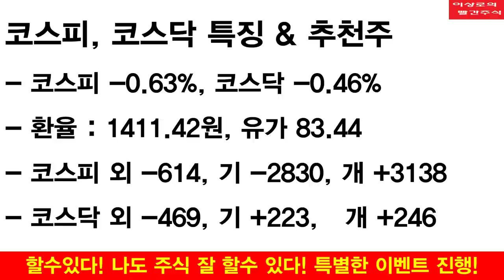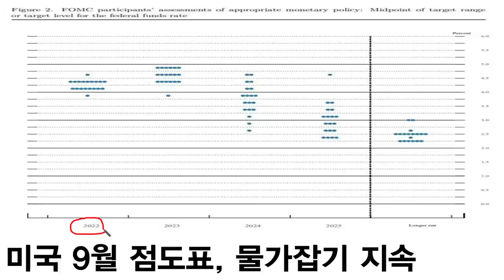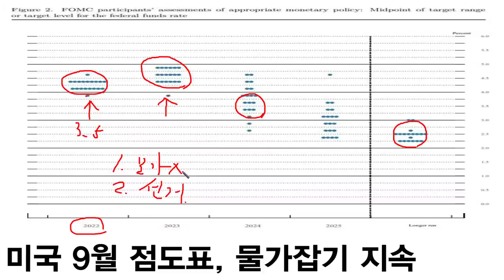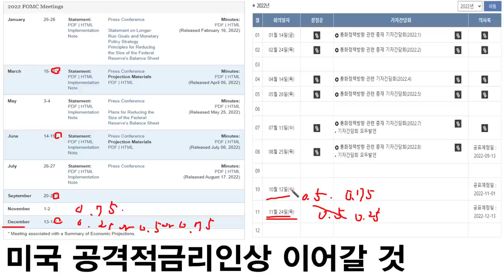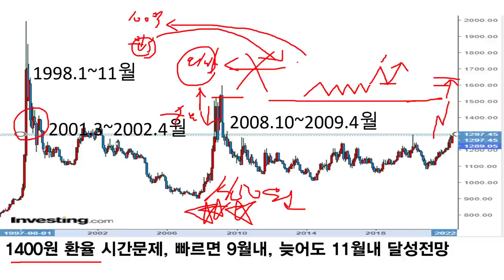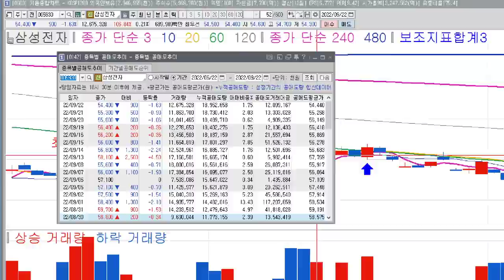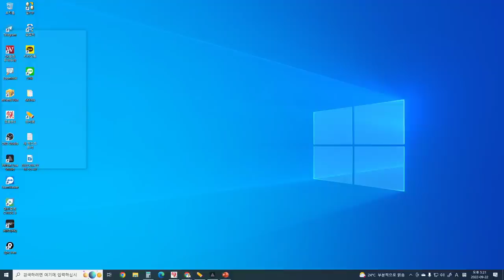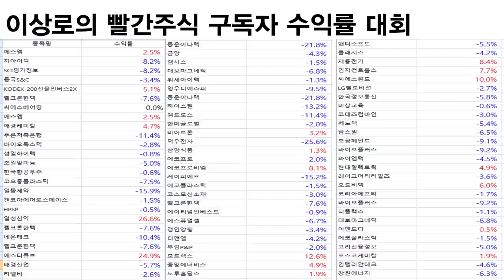삼성전자, SK하이닉스, NAVER, 카카오 추가매수 타이밍은 여기입니다. 대형주 하락 진짜이유, FOMC 점도표, 이상로의 빨간주식 투자전략, 추천주 9-22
1. 으악! 점도표, 진짜는 11월이다.
2. 환율악재, 1450원 이상은 위험신호
3. 대형주 저점은 어디? 국민주식 반등포인트
4. 내일장 추천주